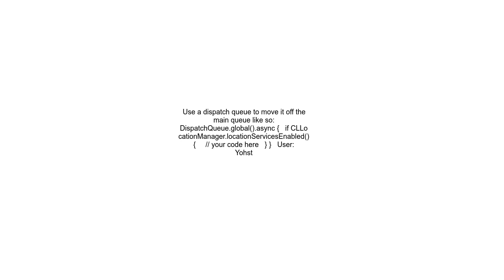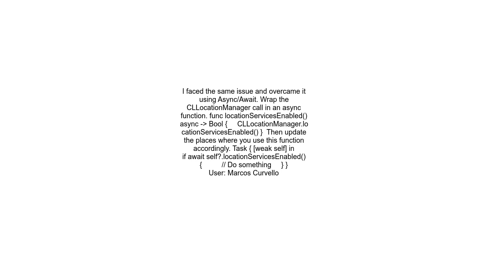Main thread warning with CLLocationManager locationServicesEnabled